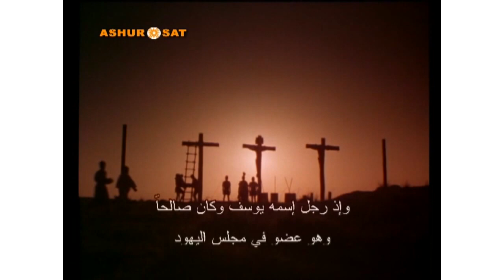Ashursat 2022 04 16